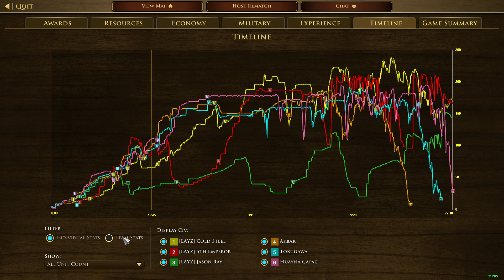China-Russia-Aztec = Weakest Possible Army | Why don't these hand mortars do any damage?" 😭😭😭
Total Relocation of Our Base | Somehow Survived | The Comeback was Surreal

3v3 Multiplayer Match | No Treaty | Large Punjab Map

 @jasonray96   as JasonRay (Aztec)